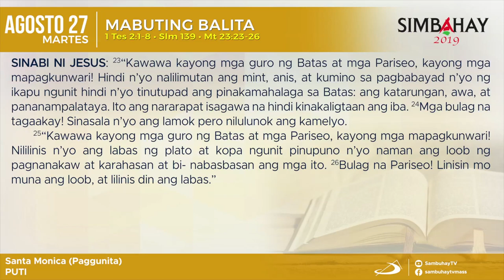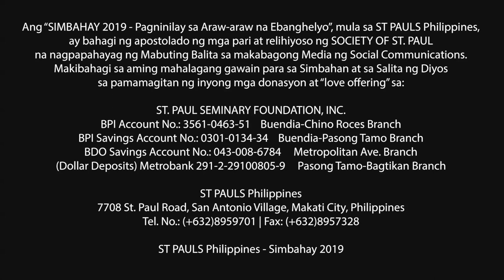Simbahay | Ang Paggunita kay Santa Monica | Agosto 27, 2019